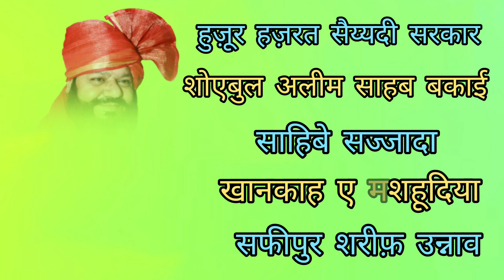ZIYARAT AJMER SHARIF 2023 🙏 HAZRAT KHAWAJA GAREEB NAWAZ R. A. 🙏 AYE HINDAL WALI KHAWAJA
ZIYARAT AJMER SHARIF 2023 🙏 HAZRAT HASAN MOINUDDIN KHAWAJA GAREEB NAWAZ R.A.🙏AYE HINDAL WALI KHAWAJA BS TUMRA SAHARA HAI

BAQAI SILSILA SAFIPUR SHARIF